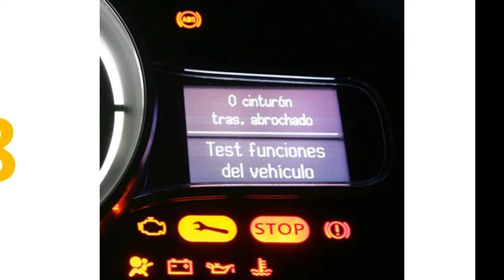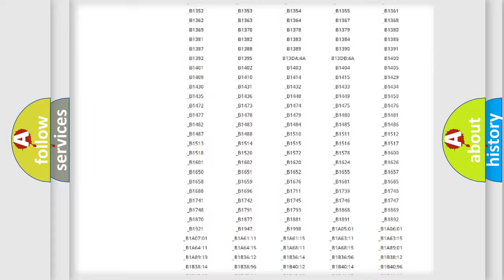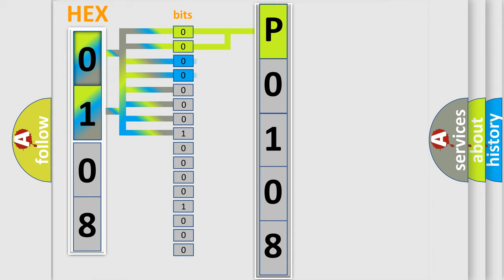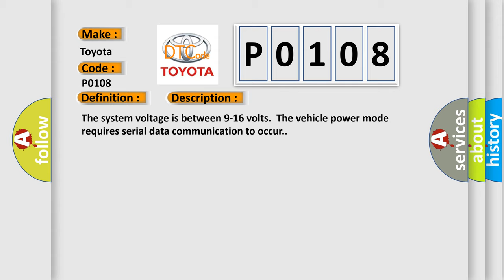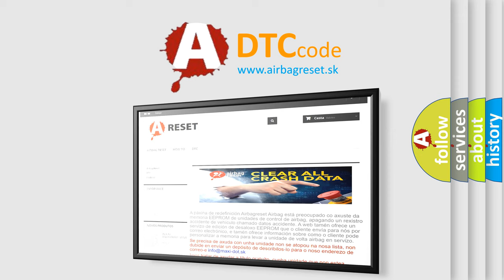DTC Toyota P0108 Short Explanation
Contents:
0:21 Basic DTC analysis according to OBD2 protocol standard.
1:48 Insight into programming
2:58 A diagnostically understandable description of the Diagnostic Trouble Code
3:05 Basic error definition

Make:
Toyota
Code:
P0108
Definition:
Lost Communication With Door control Module B
Description:
Cause:
Use the DTC Descriptor list above to determine the module which is not communicating.If there are multiple non-communicating modules choose the one closest to the data link connector (DLC).Use Data Link References to determine if the module us